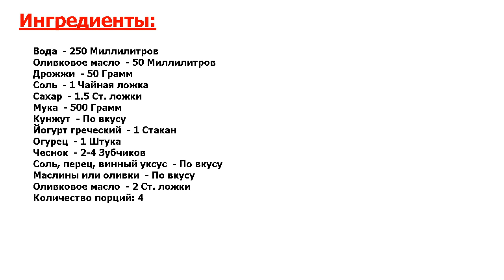★ВКУСНЯТИНКА!★ ГРЕЧЕСКИЙ ЗАВТРАК ★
★Рецепт просто идеален● Если вам нравится исследовать разные кухни мира, пробуя новые и интересные блюда, рекомендую вам совершить маленькое кулинарное путешествие в Грецию, не выходя из дома● Готовы? Тогда запоминайте!